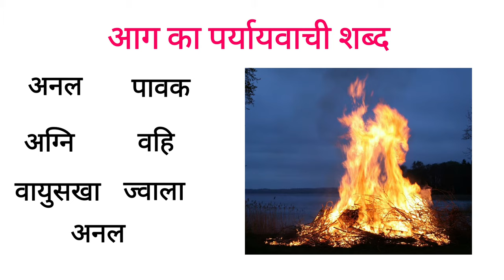आग का पर्यायवाची शब्द | Aag Ka Paryayvachi Shabd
आज के इस वीडियो में आग का पर्यायवाची शब्द बताया गया है जिससे आप याद करते परीक्षा में लिख सकते हैं।